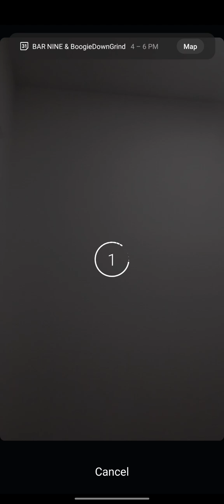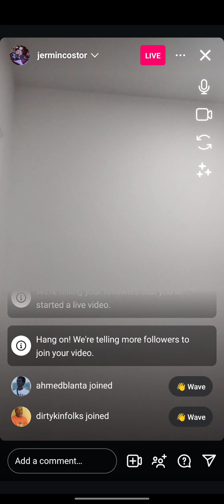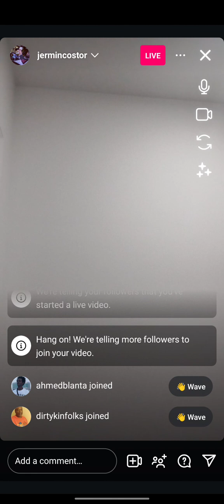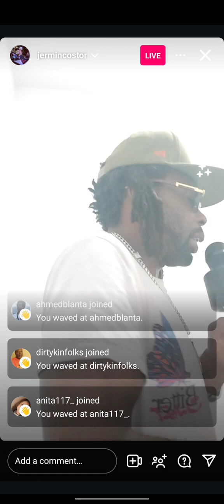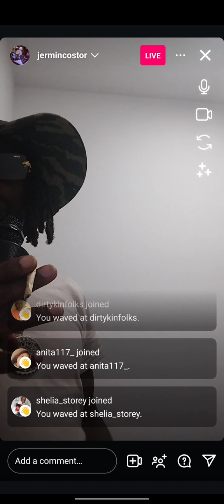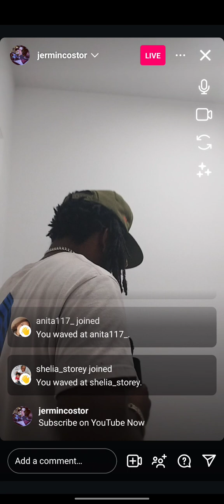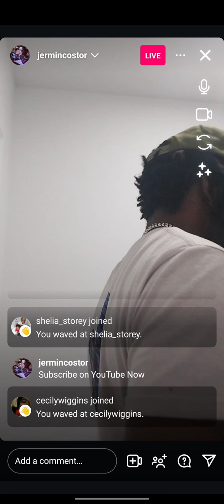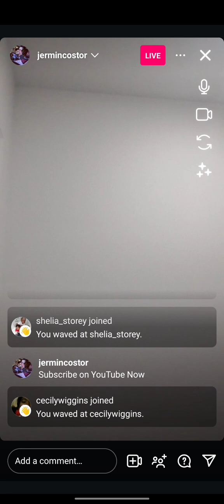Billionzent Live "Thanks To the Fans" (Vlog)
DownLoad & Stream On Spotify x AppleMusic